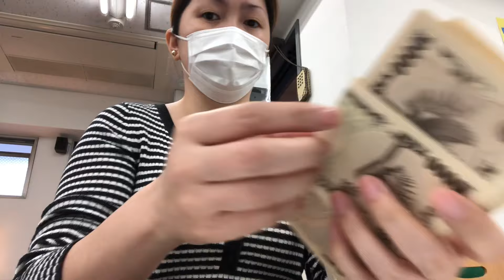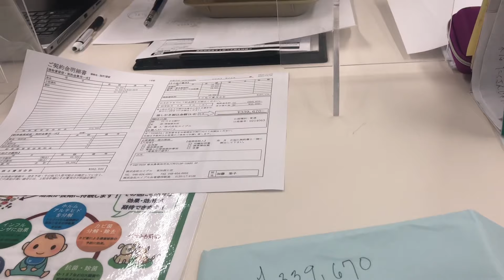Buhayjapan//v126//Goodbye 33man yen,, HELLO NEW HOUSE🥰(rent)